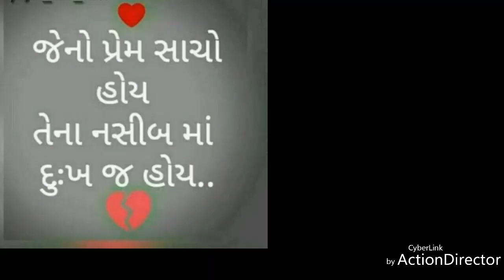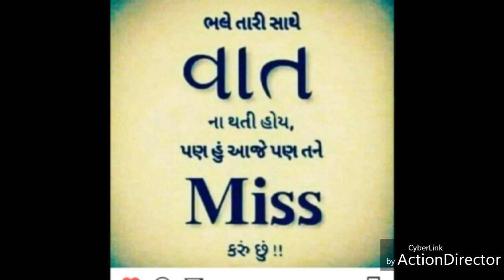Gaman Santhal new status